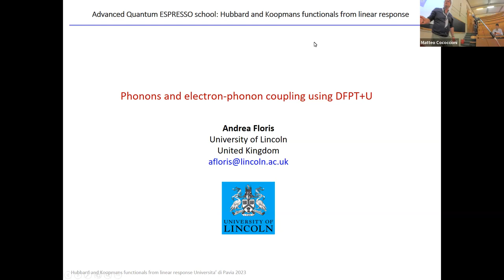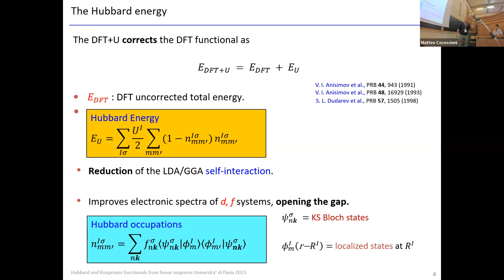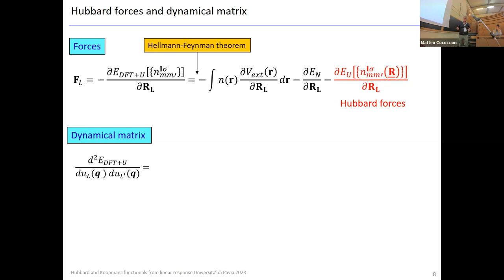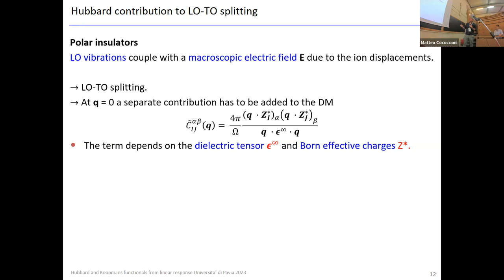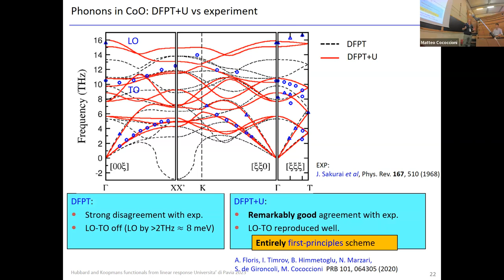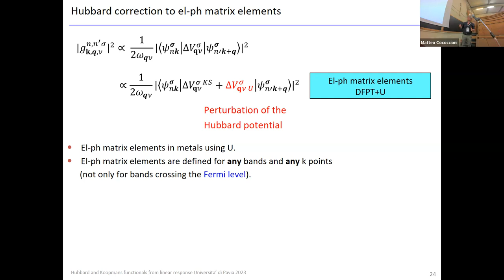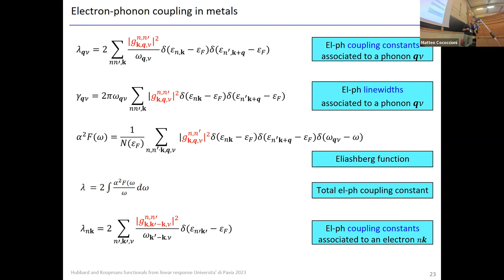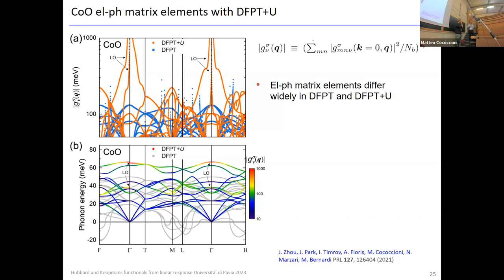QE school 2023 - 3.5 Phonons and electron-phonon coupling using DFPT+U